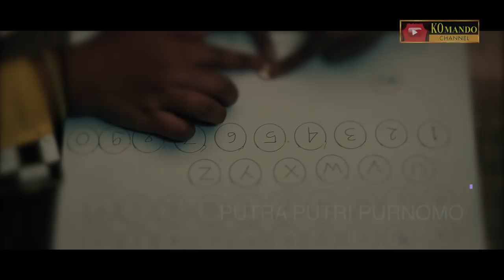HORROR "TIDAK SERAM" | SHORT MOVIE | HANTU KOIN | EPISODE 7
Sebuah Permainan yang memanggil arwah gentayangan, celaka kah yang bermain permainan ini ? Saksikan Video berikut ini yang di mainkan oleh Nayla, Keyzha, Cahaya Dan Boiyen Pesek.